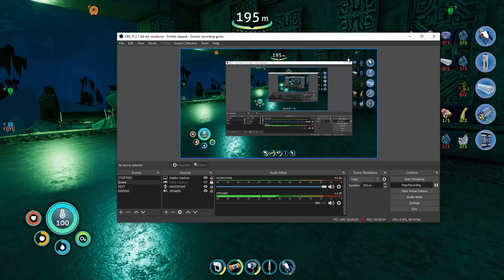Alien in my mind [ Subnautica Below Zero ] Part 2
In this part we discovered a alien base and something bad happened .

ABOUT GAME :
A scientist, Robin Ayou (the protagonist), gets a message that her sister Sam, who was sent to explore a foreign planet, had died in an accident. Robin then smuggled herself onto that same planet, planet 4546B, to investigate what had happened to her.